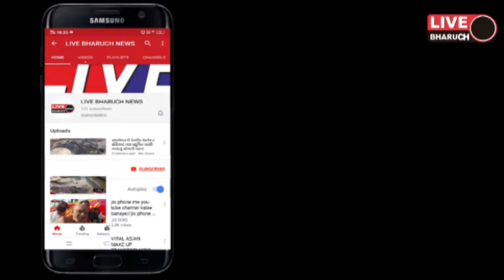*જંબુસર તાલુકા કોંગ્રેસ દ્વારા મામલતદારને આવેદનપત્ર પાઠવવામાં આવ્યું*